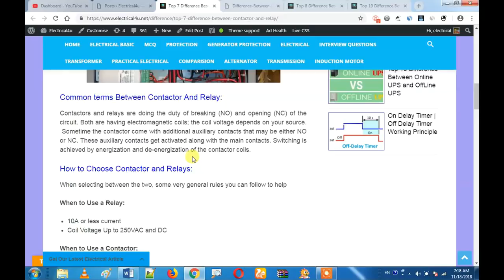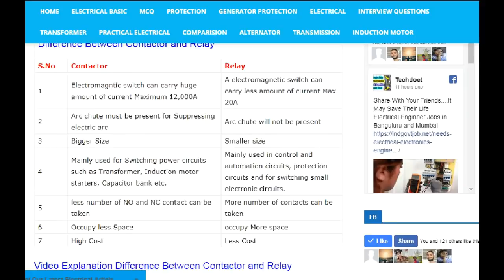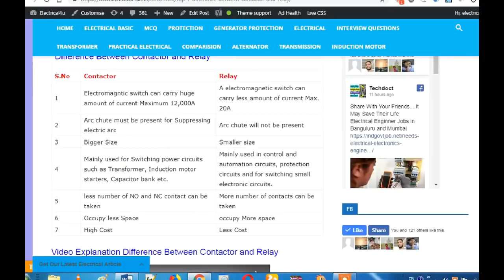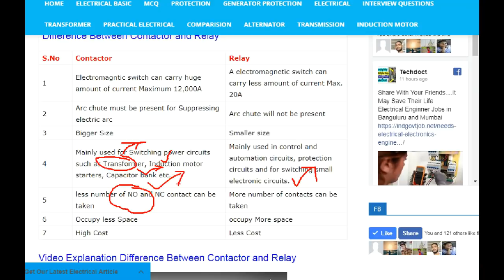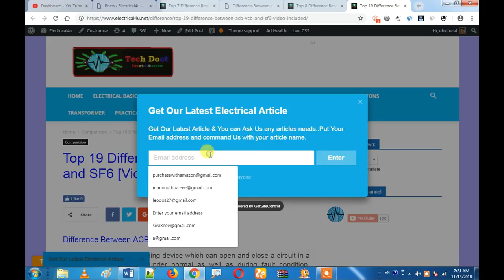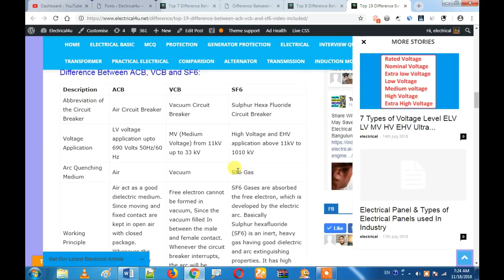Difference Between Relay And Contactor in tamil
Relay and contactor are functionally doing same duty, but the major difference between relay and contactor is that, contactor can carry huge amount of current but relay can carry only less amount of current from 0.1 A to 20 A. In this, we are going to see the 7 difference between relay and contactors.